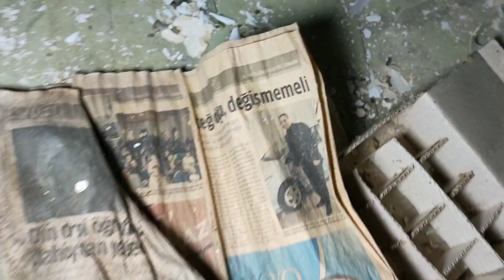TERKEDİLMİŞ HASTAHANE DE YASANAN OLAYLAR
TIMARHANE DE YASANAN PARANORMAL OLYLAR SERİSİ bu hastahane dağın tepesinde iç Anadolu'da bir dev beton yığını olarak boş olarak orman içinde yer alıyor fakat içinden ışıklar cam kırılma sesleri ki içindeki camları gördünüz hepsi kırılmış bunu insanların yapması 2 yılı alır binlerce pencere var ve her basılan yer irili ufaklı cam parçalarına basarak geçmek zorundasınız buranın çok uzun bir hikayesi var ama her bilen farklı bir hikaye anlattığı için bende anlatmadım cunki hangisi doğru bilemiyorum yaşayarak gördüm sizlerde şahit oldunuz iyi seyirler kanala destek olmak isteyenler abone ol butonu yanında yer alan katıl butonuna basarak destek olabilirler bilinmeyen ™ de kalin

FACEBOOK SAYFA

Facebook grup

Sevgili Bilinmeyen ailesi kanalın tek resmi kapalı grubudur. Taklitlerden kaçının hepiniz davetlisiniz. BILINMEYEN AYRICALIKTIR BILINMEYENLE KALIN ❤❤🙏